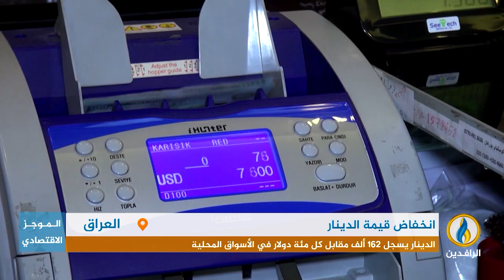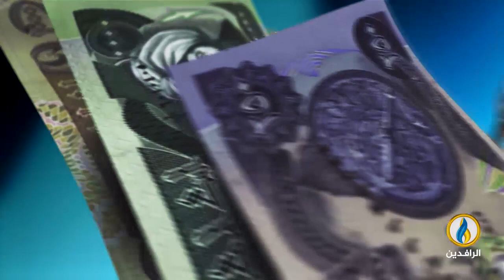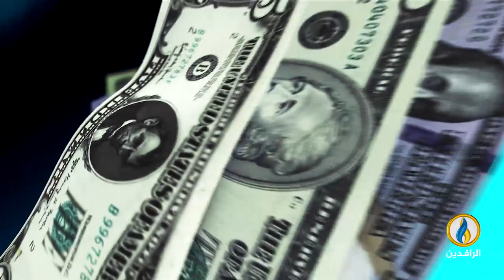أبرز الأخبار الاقتصادية على قناة_الرافدين ليوم الثلاثاء في